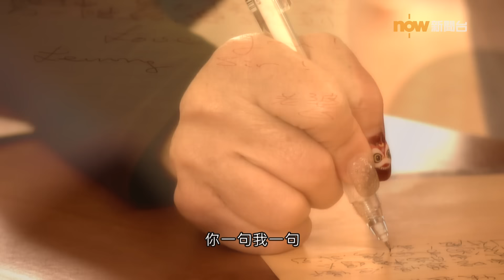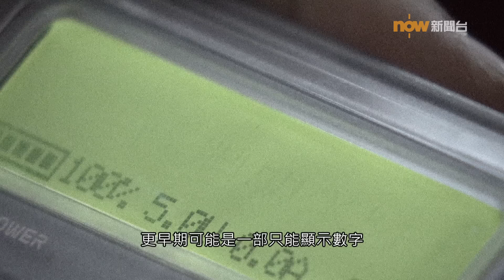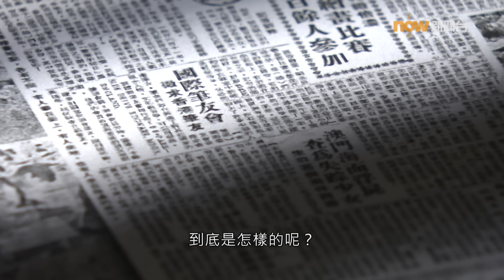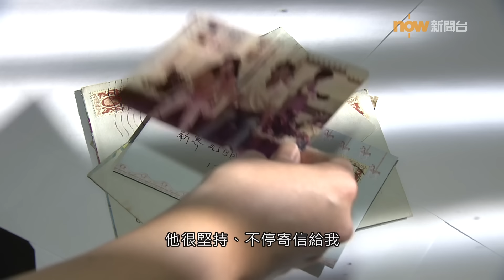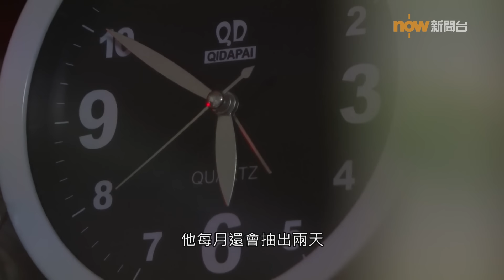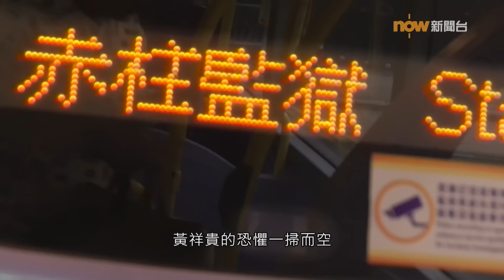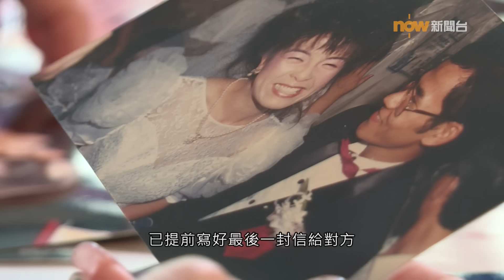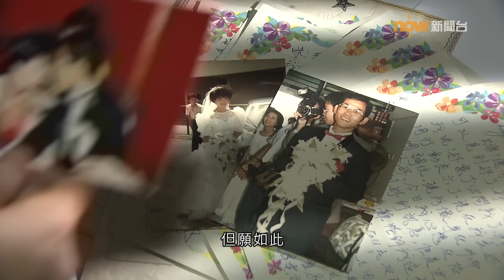【經緯線】一封手寫信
你有多久沒執筆寫信？現今通訊發達的年代，寫信似乎沒效率又過時，不過有人認為，執起筆杆、親手寫信，比其他通訊方式更加美好。究竟，為何還有人堅持寫信？手寫信的一字一句，所表達的情感，又有多大威力？